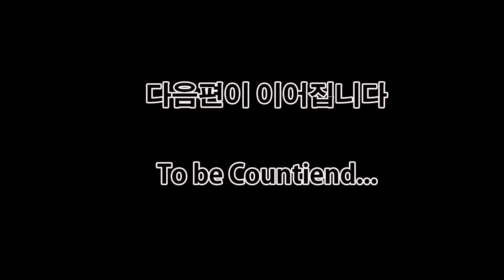Yejun Play with Slime and Ghost Buster for Kids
할로윈 특집 1편 예준이 집에 슬라임 액체괴물 유령 나타났다! 무서운 유령잡기 고스트바스터 놀이 Kids Haunted House Slimer Ghost Busters
Halloween Kids Haunted House Slimer Ghost Busters Pretend Play